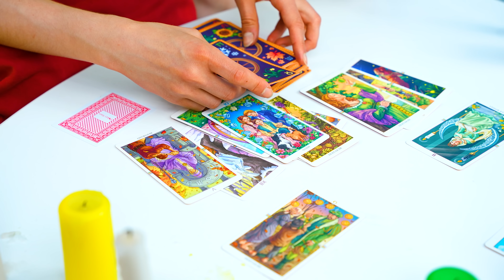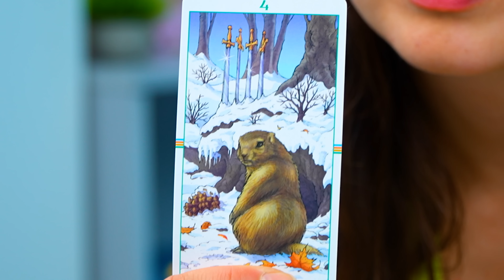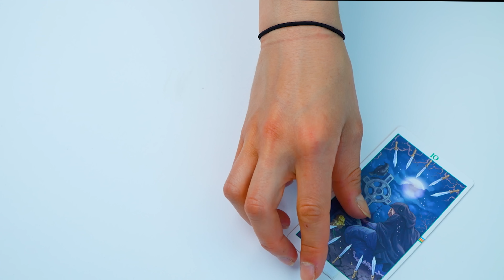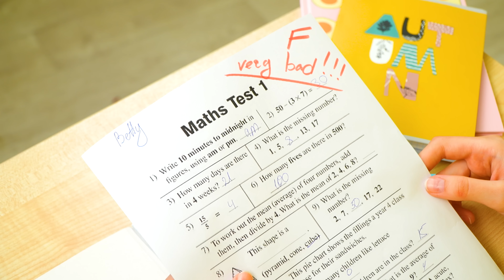3SIS Family Ep 5 - Witches among us! Witch Girl vs Normal Girl - Funny situations & school pranks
What if witches were among us and even went to school? What magic tricks and amazing school pranks they could do! Stacey became a witch girl for one day and predicted the future to Betty. And the prediction was unlucky and negative! Are you ready to see some awkward situations and funny moments in a new episode of our comedy show?